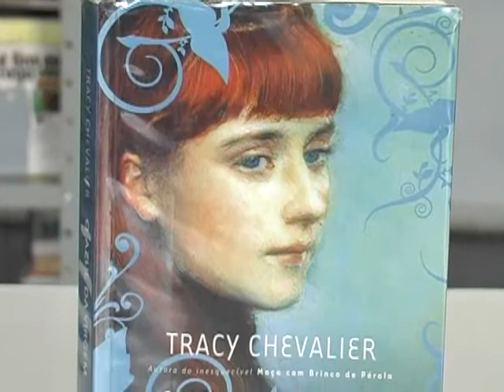Dica de Livro: O Azul da Virgem